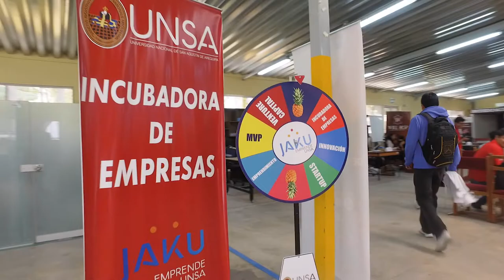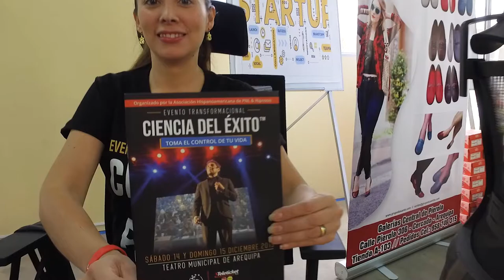JAKU 2020 - Incubadora de Negocios